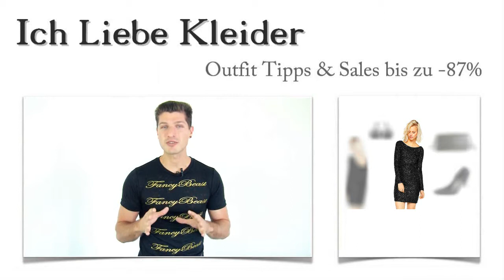Das schwarze Glitzerkleid in kurz und rückenfrei, hat Flora mit diesen 3 Party Outfit Tipps am beste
Ein schwarzes Glitzerkleid in kurz ist genau das, was sich Flora unter einem gelungenen Party Outfit vorstellt. Ganz klar, dass ich ihren Wunsch erfüllen musste und sie tatsächlich begeistern konnte. Entdeckt Floras Party Outfit und erfahrt, wie ihr bis zu 87 Prozent sparen könnt! Außerdem habt ihr die Möglichkeit, eine tolle Überraschung mitzunehmen. Einfach weiterlesen!

Ein kurzes Glitzerkleid in Schwarz + 3 tolle Outfit Tipps dazu - perfekter Auftritt garantiert!
Ein Party Outfit muss auffällig elegant sein. Und was würde mehr Aufmerksamkeit erregen als ein kurzes Glitzerkleid in Schwarz? Für Flora habe ich ein Paar ebenso glitzernde Pump entdeckt, die wie für unser schwarzes Glitzerkleid in Rückenfrei gemacht scheinen. Dazu tragt ihr in der edlen Clutch von BRUNO BANANI eure persönlichen Dinge mit euch. Um den Glamour-Faktor nochmals zu erhöhen, empfehle ich euch, diese wunderschönen Ohrringe zum Kleid zu tragen. Damit wäre euer Party Outfit doch perfekt, oder?

Ein schwarzes Glitzerkleid für die Party Queen - freut euch auf viele Komplimente!
Wisst ihr, warum dieses Glitzerkleid in Schwarz bei Flora so gut angekommen ist? Das liegt ganz sicher auch daran, dass es wunderschön auf Figur geschnitten ist und einen tiefen Rückenausschnitt mitbringt. Das Glitzerkleid ist kurz und Rückenfrei und damit das ideale Party Outfit. Stellt euch die Blicke eurer Freunde vor, wenn ihr in diesem Traumkleid den Raum betretet! Ihr werdet ganz sicher viele tolle Komplimente ernten.

Schwarzes Glitzerkleid online kaufen und bis zu 87 Prozent sparen
Habt ihr euch schon einmal den tollen Preis vom Party Outfit angesehen? Ich suche immer die attraktivsten Angebote für euch heraus, so auch bei diesem schicken kurzen Glitzerkleid in Schwarz. Wenn ihr regelmäßig reinschaut, werdet ihr ständig neue Angebote entdecken und ganz sicher auch euer ideales Party Outfit finden. Klickt euch auch durch die anderen Outfits!

Tolle Überraschung speziell für euch: Ein individuelles Party Outfit nach euren Wünschen von mir zusammengestellt
Und so wird's gemacht: Ihr schreibt mir einfach, ob ihr ein Party Outfit oder eher ein anderes Kleider Outfit braucht. Ihr teilt mir mit, was ihr mögt und wie ihr ausseht, und ich mache mich gezielt auf die Suche nach einem tollen Kleid mit den passenden Accessoires für euch. Je mehr Details ihr mir verratet, umso einfacher ist es für mich, euren Geschmack zu treffen. Sehr gern suche ich auch ein weiteres schwarzes Glitzerkleid in kurz und Rückenfrei für euch heraus. Ich freue mich auf eure Kommentare.